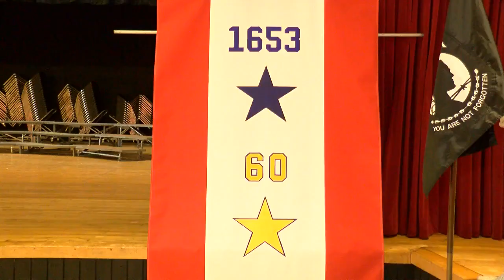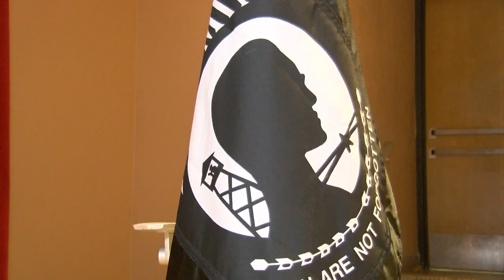102nd Memorial Day Observance Program at Central High School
La Crosse Central High School hosted its 102nd annual Memorial Day Program Friday morning.